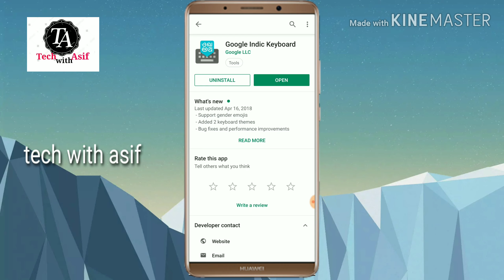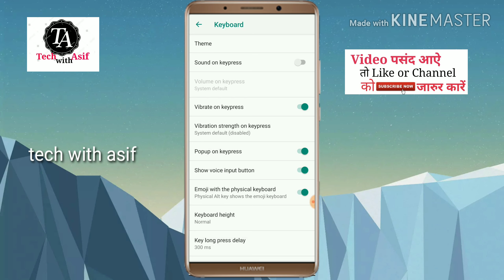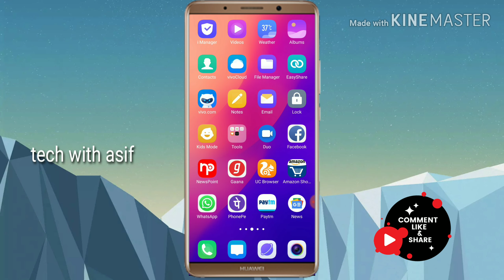फोन के keyboard मे Gf or किसी का भी फोटो कैसे लगाऐं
Hello friends,
Mia iss video me bataya hun ki aap apne mobile ke keyboard me apna photo kaise lagaye
How to set photo in your phone key board

tech with asif
googel indic keyboard

Video pasand aaya ho tu
Mere channel ko